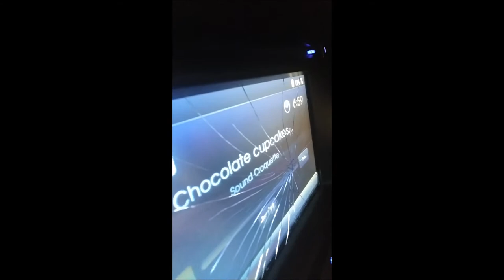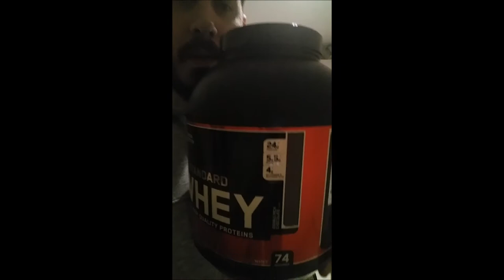NEW JOB DISASTER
So I started my new job this week high spirited, little did I know my day was going to begin this way! Ugh!